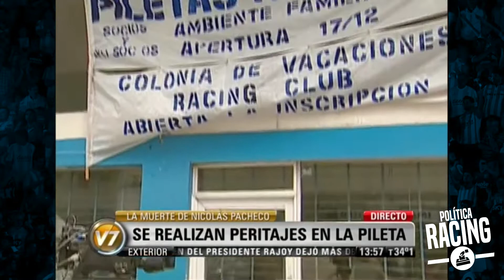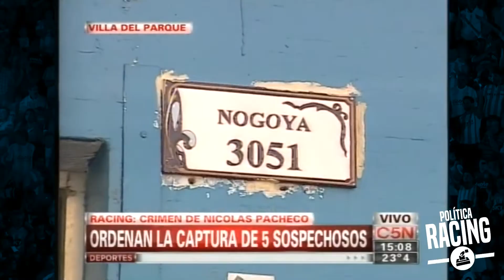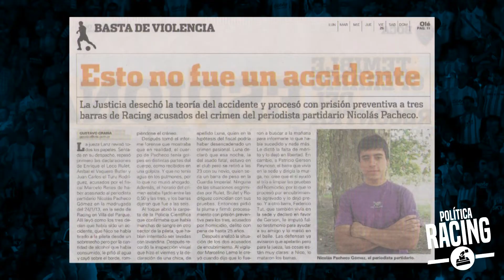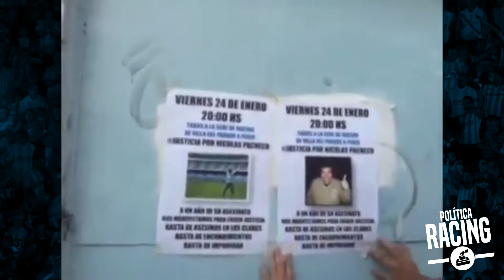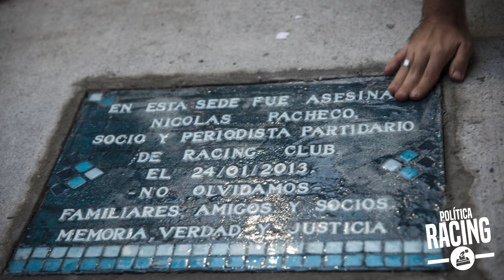Informe A nueve años del asesinato de Nicolás Pacheco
Memoria, verdad, justicia por Nicolás Pacheco.